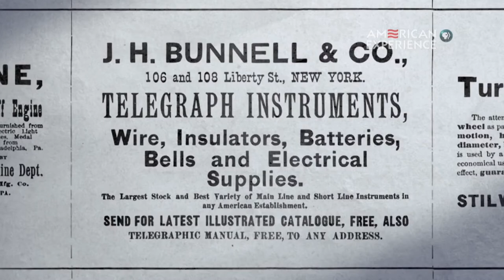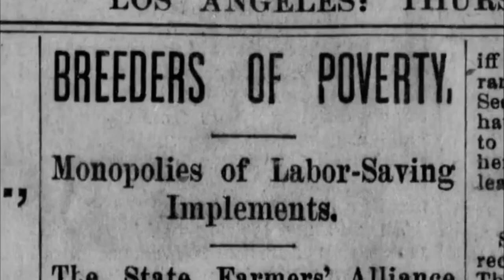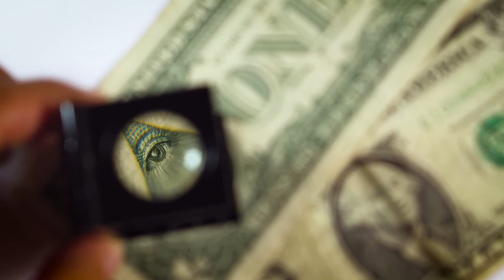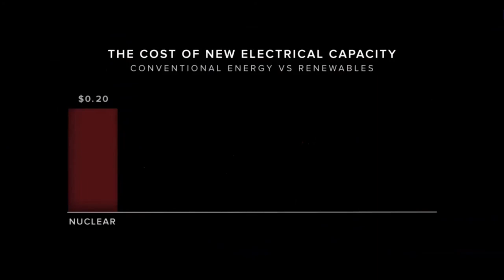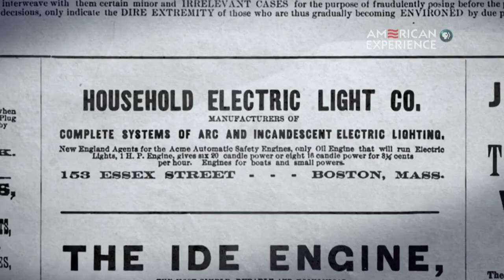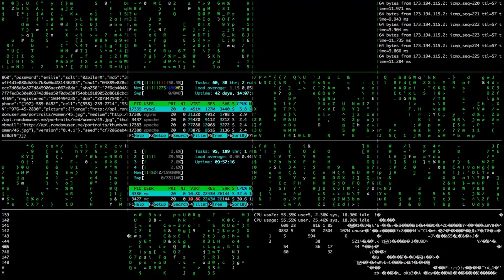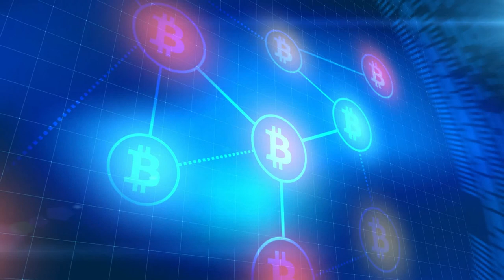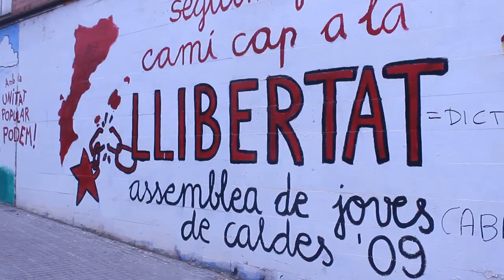Alejandro Sanchez-Navarro. THE CONSPIRACY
Music from the Tesla Symphony concert by
 Alejandro Sanchez-Navarro
Music Composer: Alejandro Sánchez-Navarro

Ignorance and greed

A group of businessmen guided by Mr. J.P Morgan and the Thomas Alva Edison’s, moral and technological consent along with many other scientists from the government, chose to enslave us to the use of a very primitive life destructing energy fossil technology. They conspired decidedly against the new and revolutionary inventions by Tesla. Whose vision and designs aim to awake a new era for humankind, with wireless communication and free energy.

So far they have achieved almost complete oblivion of the hero. But thanks to the internet his life and deeds are rediscovered, ascending meteorically in the mind of new generations.

Tesla died in 1943, trusting his great inventions and making a living as a professional consultant while keeping a small laboratory. When he died his papers where illegally subtracted by government officials from his chambers, and retained in Washington D.C. as top secret materials.

“Free Energy Of Tesla by Misha Kostrov”
 “TIME TO CHOOSE (2016 CLIMATE CHANGE DOCUMENTARY)”